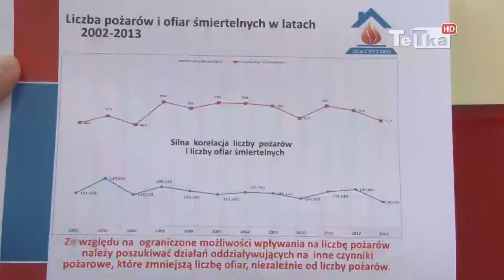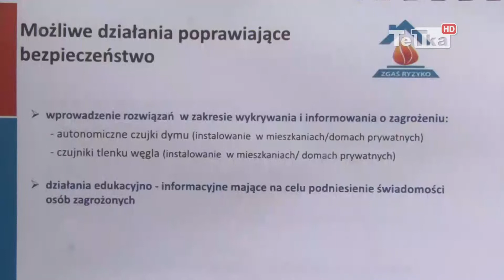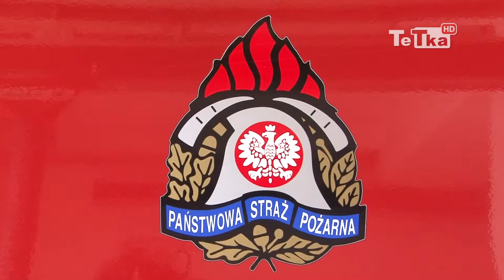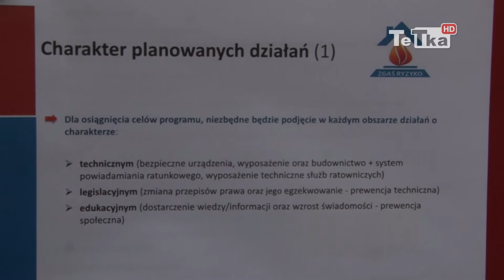Kampania "Zgaś ryzyko" - Tv Tetka Tczew HD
Powiatowa Komenda Państwowej Straży Pożarnej w Tczewie włączyła się w ogólnopolską kampanię straży pożarnych "Zgaś ryzyko", której celem jest ograniczenie liczby ofiar pożarów.